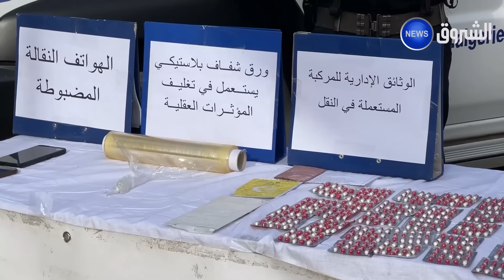فرقة B.R.B بولاية المدية تحجز كمية معتبرة من الأقراص المهلوسة مخبأة بإحكام على متن سيارة سياحية